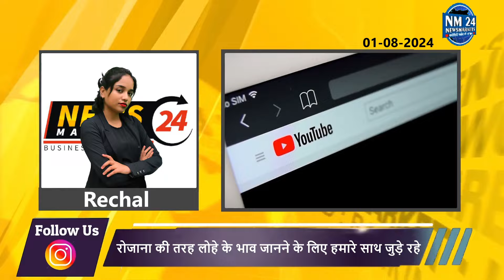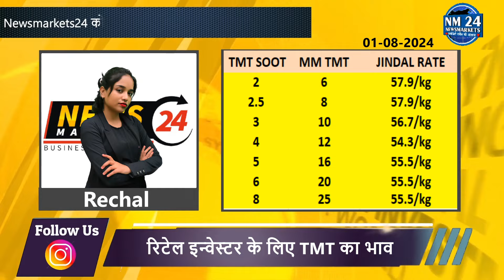01 August 2024 सरिया का रेट || सरिया/TMT में के बाद आयी मुनाफा वसूली तेजी ? || Newsmarkets24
01 August 2024 सरिया का रेट || सरिया/TMT में के बाद आयी मुनाफा वसूली तेजी ? || Newsmarkets24

YOUR QUERY
sariya ka bahv
jindal sariya ka rate
sariya ka taaja bhav
sariya ka taaja rate
sariya rate